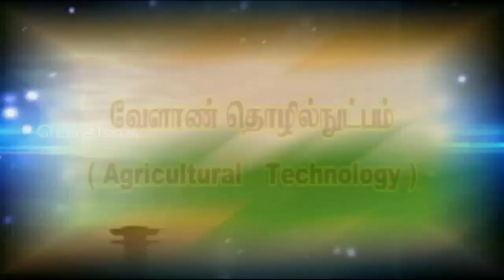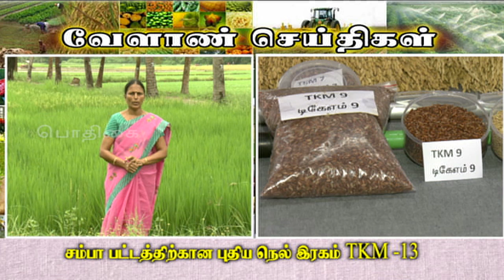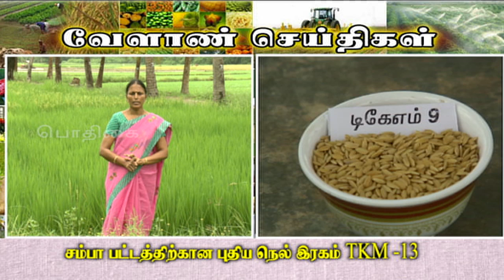Pon Vilaiyum Bhoomi ( 01/11/2018) வேளாண் தொழில்நுட்பம் : (Pangasius Cat Fish Culture)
New Samba Rice Variety TKM-13 Cultivation Techniques
Pt:- Dr. R. JEGATHAMBAL, Professor, (Seed Science & Technology)
Rice Research Station, Tirur,
Thiruvallur District